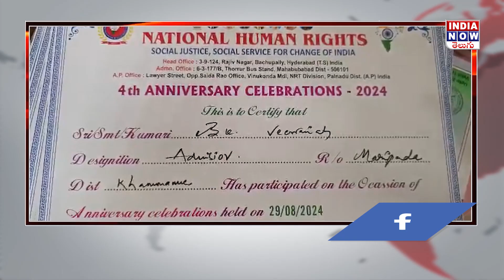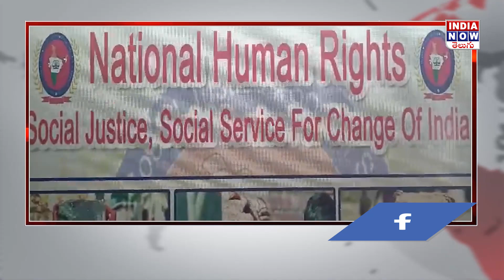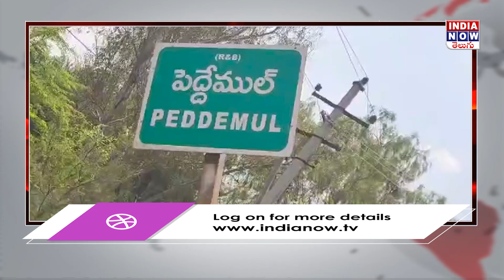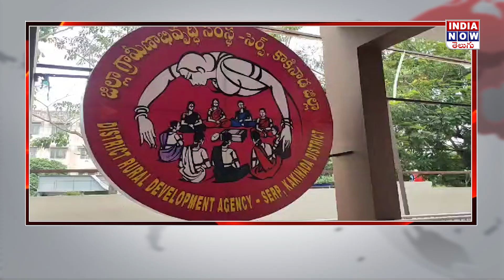NEWS @6PM | 30 AUGUST 2024